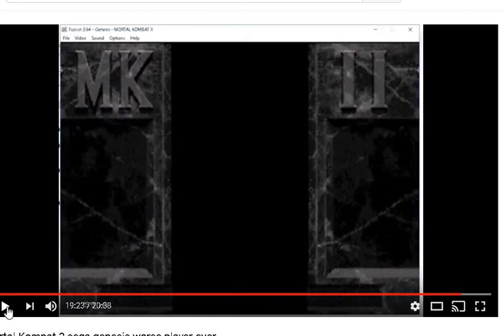Mortal Kombat II crazy glitch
During my playthrough of Mortal Kombat II I got hit with a crazy glitch during the Fatality